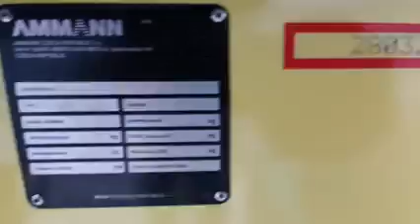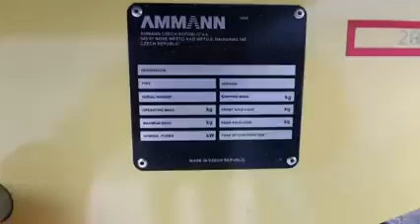รถบด AMMANN ASC 100 จากประเทศสวิสเซอร์แลนด์ มีทั้งล้อเรียบและล้อหนาม เบส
ขาe รถบด AMMANN ASC 100 จากประเทศสวิสเซอร์แลนด์
มีทั้งล้อเรียบและล้อหนาม
👉🏼รถใหม่มือ1 รับประกัน พร้อมศูนย์บริการ
👉🏼รถอยู่ศรีราชาครับ
อยากได้ชิ้นไหนสอบถามผมได้ครับทุกรุ่นทุกยี่ห้อรถอะไร
อยากได้แบบไหนผมจัดให้ได้หมดครับ